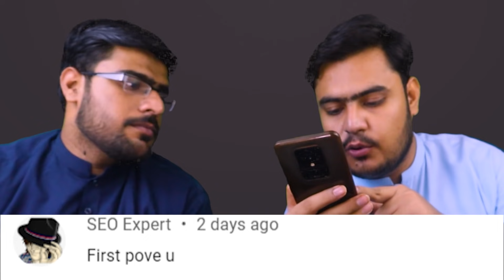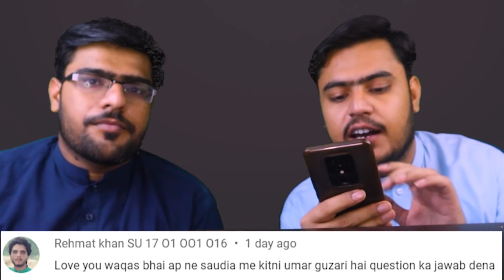Eating Monsters Heavy Burgers and Turkish Wrap | Mukbang Asmr | Burgers Review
Menu
1. Double buffalo burger = 450
2. hybrid jaw breaker = 400
3. Nashville hot chick =  350
4. Black dragon = 380
5. Korean spicy double beef = 350
6. Malaysian Kentucky = 220
7. Zinger burger = 190
8. Chicken grilled Burger = 200
9. Turkab Wrap = 300
10. Fries = 200

Total Bill = 3200